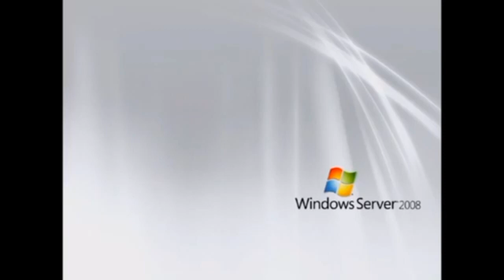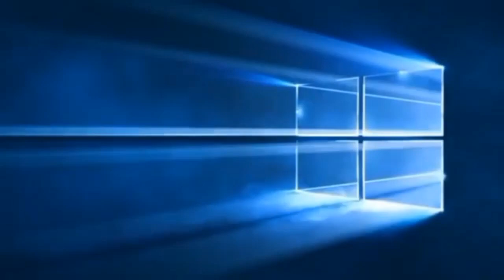All Windows startup sounds but it's EARRAPE!!